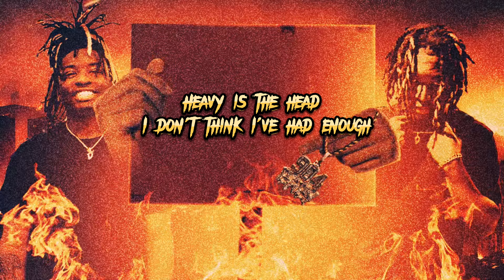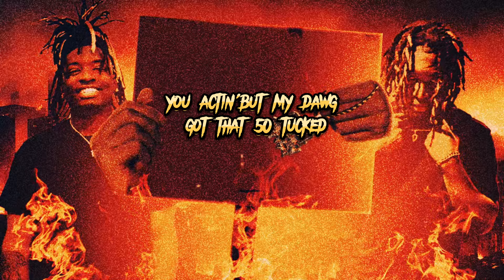Triplexrosss - Prove To Who (Official Lyric Video)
Triplexrosss aka “ 904 Baby “ Releases New Song Prove To Who

Stream Now !!

UNITED MASTERS PUBLIC LINK

👻 triplexrosss

STREAM MY RECENT SINGLE “ HORSES “ ⬇️🔥🔥

Gonna copy and paste that 💯

Triplexrosss aka “ 904 Baby “ Vlog and performance in Jacksonville Florida live at Lonnie C Miller Park. 904 👶🏾 official song release date coming soon.

👻 triplexrosss

👻 triplexrosss

👻 triplexrosss